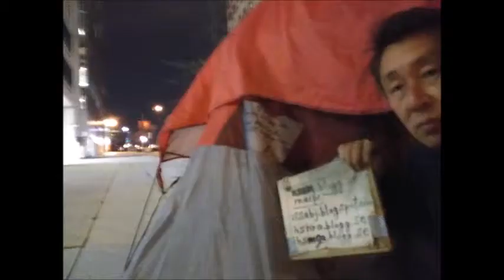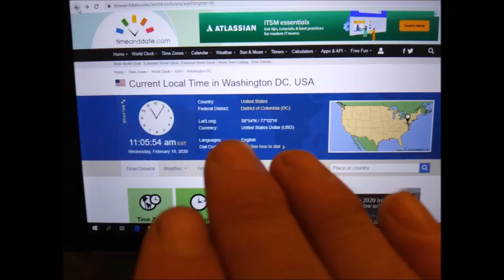Feb 18,19 2020 Tue,Wed in Starbucks,Washington d c